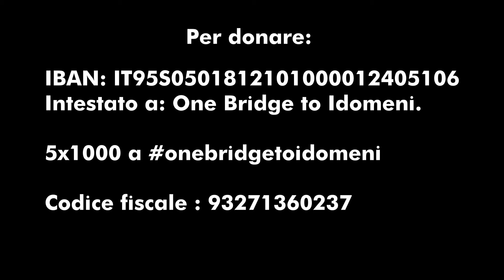One Bridge To Idomeni - La raccolta per la Bosnia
Si occupano, da anni, di aiutare chi è più in difficoltà.
Sono i ragazzi e le ragazze di One Bridge To Idomeni, e anche stavolta, e anche con una pandemia di mezzo, si sono dati da fare.

La situazione al confine tra Bosnia e Croazia non è facile, e non lo è mai stata.
Ma l'inverno particolarmente rigido, il Covid e un violento incendio che ha distrutto Camp Lipa, una struttura che dava sostegno ai migranti bloccati al confine, hanno reso tutto più complicato.
E l'Europa continua, nonostante tutto, ad essere una soglia invalicabile per migliaia di persone.

One Bridge To Idomeni ha organizzato in quattro e quattr'otto una raccolta di indumenti e materiali da destinare al confine. E in tantissimi hanno risposto alla chiamata.

Salmon Magazine è andato a vedere di cosa si tratta.